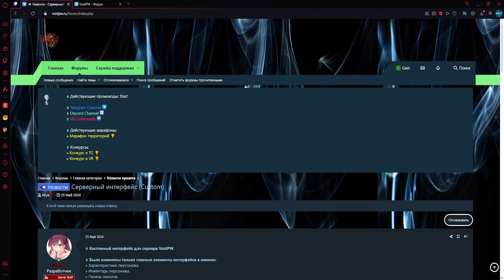Обзор на сервер Void PW | Perfect World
Хочешь поддержать меня?